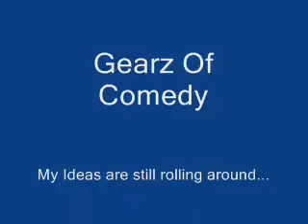Gears of Comedy trailer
I recently got GoW and decided to get back into pivot so her is a very rusty trailer of it.